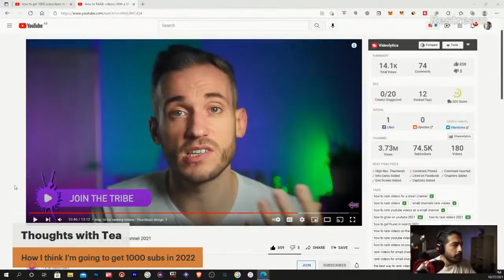You need to watch this youtube channel to build audience retention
Some of my thoughts on what to watch and how I think I'm going to get 1000 subscribers on youtube